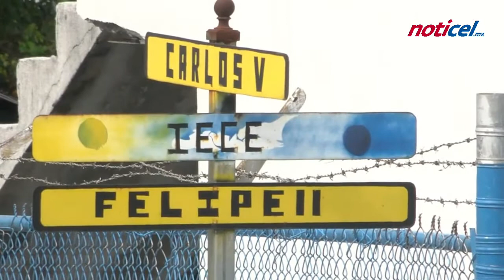Ataque deja un ejecutado